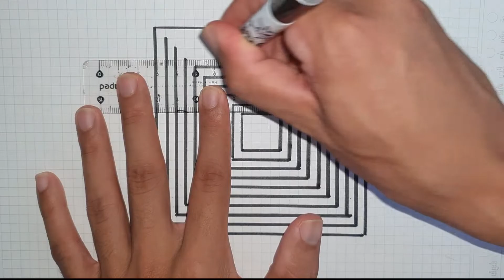How to draw Illusion. Relaxing Art.